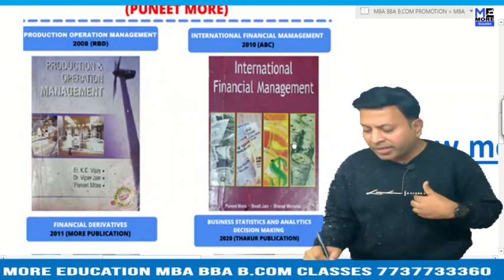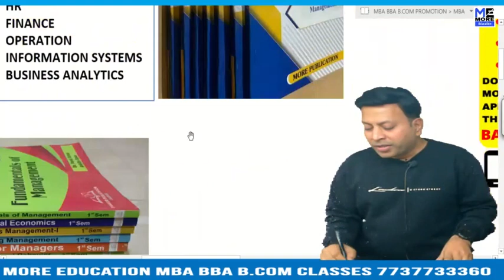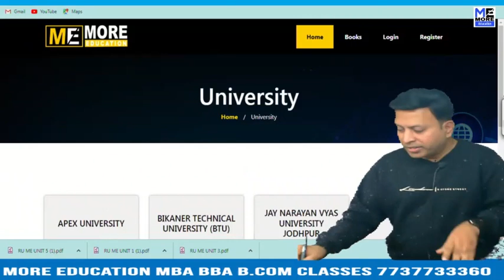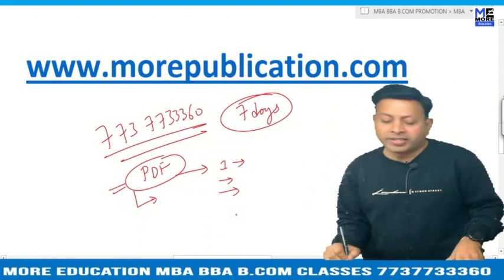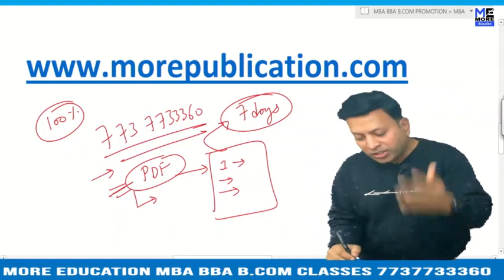MBA BOOKS/NOTES XIDAS|Xavier Institute of Development Action and Studies|EASY LANGUAGE|BBA BOOKS